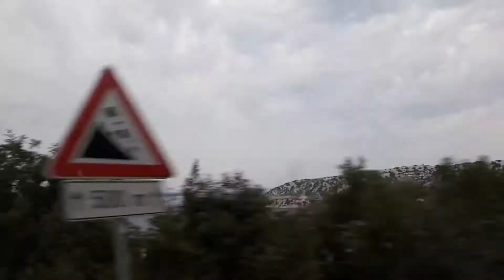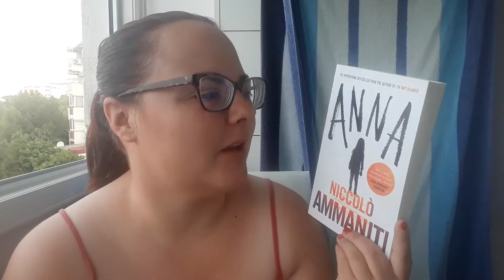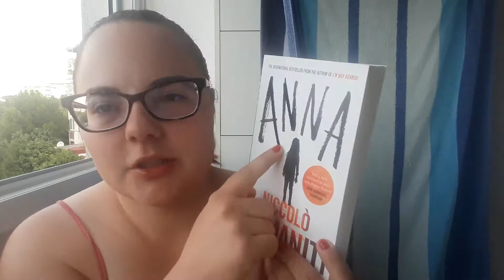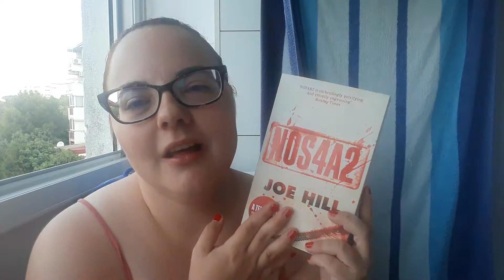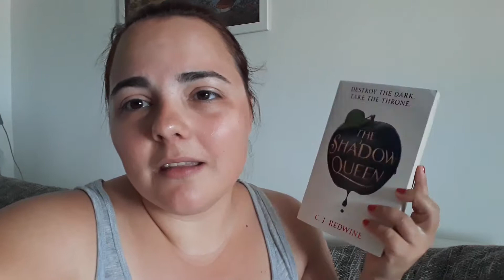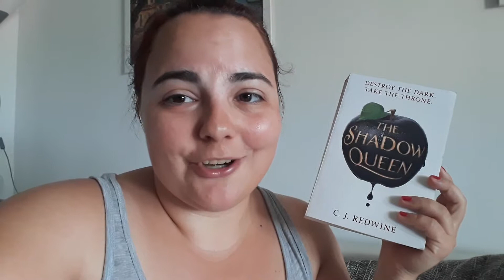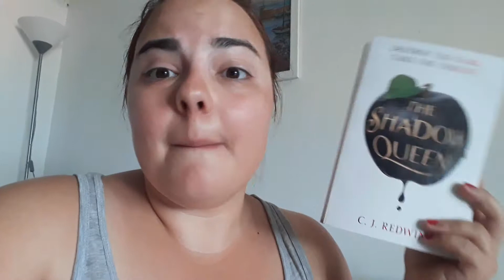Kristina's 2019 NEWTs Vlog #4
Hi! Here is the last in a series of NEWTs vlogs that Kristina did in August. In this week’s episode she is sick and tired, but reads two of her favourite books of the month, so the week is a success! :) All info about the readathon and books are down below.